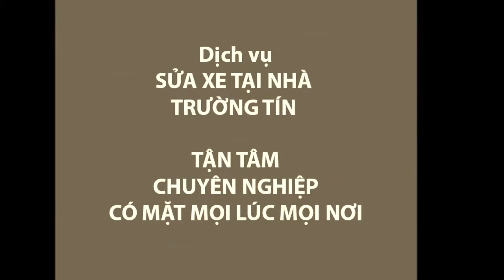Sua Xe Tai Nha